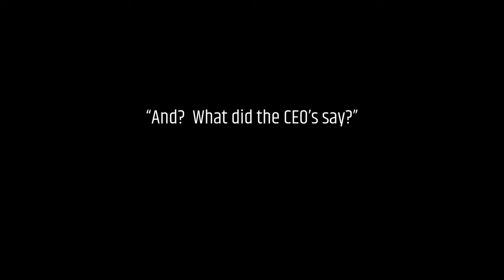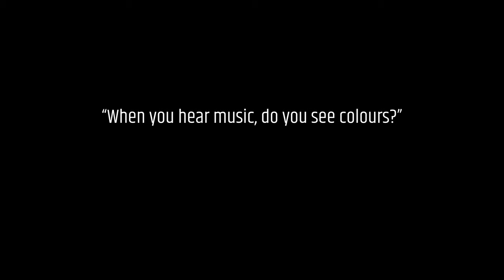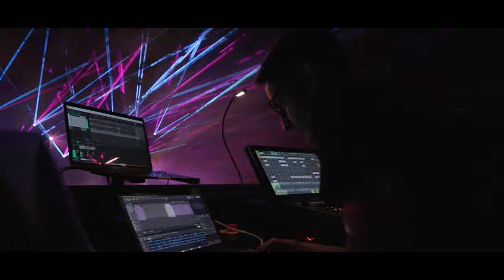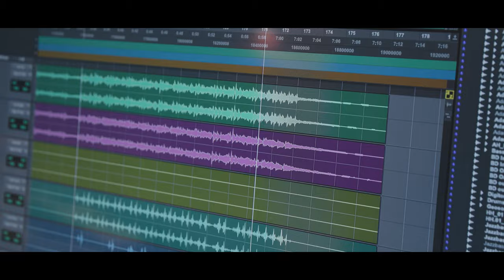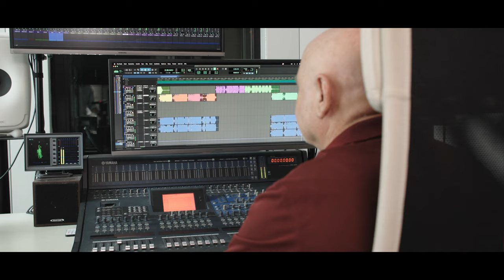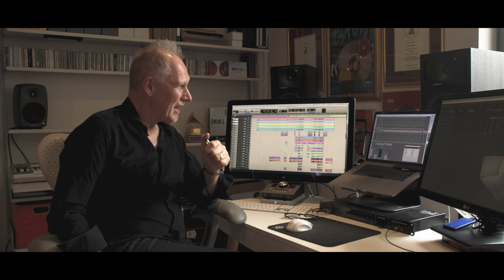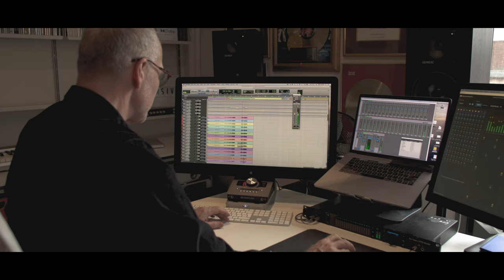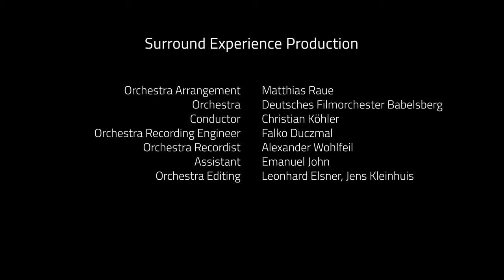Adam Hall Group | Making Of Surround Experience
In this 20-minute making-of interview video, Jens Kleinhuis, Field Application Manager Pro Audio at the Adam Hall Group, explains how a long-cherished wish became reality in the form of the Adam Hall Group Surround Experience - a unique and exclusive sound and light experience. He talks about how the collaboration with all those involved went. In addition, the protagonists who worked on the overall project describe how they experienced the project in collaboration with the Adam Hall Group.

For anyone who has not yet heard of the Adam Hall Group Surround Experience, here are a few key facts: The immersive sound and light show in the auditorium of the Experience Centre offers and presents everything that the portfolio of our LD Systems and Cameo brands has to offer. It was developed by our colleague Jens Kleinhuis, Field Application Engineer Pro Audio, in close collaboration with renowned producers and artists. Jens was also supported by Darius Ansari, Field Application Engineer Light Technology. Jens was involved in all phases of the production and stands at the mixing desk during the live demonstration in the auditorium of the Experience Centre.

In the video, you can find out not only which aspects were important from a musical and technical point of view for the realisation of the Surround Experience, but also how much emotion and passion the participants put into this project - from Jens with his idea to Darius and the artists and producers involved in the production to the colleagues from Creative Content Production who have created this making-of interview in such a way that you can experience the dedication that every Adam Hall Group colleague puts into their work.

This interview video brings out the passion for what each of us does and it shows once again what it means to work with people who share the same passion for clear sound and spectacular illuminations. The result - the combination of the two is absolutely stunning!